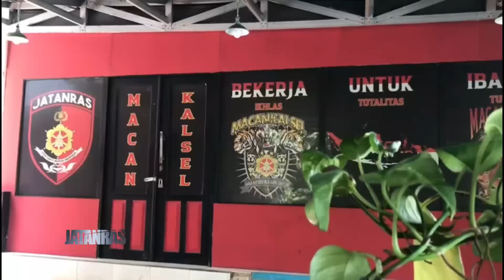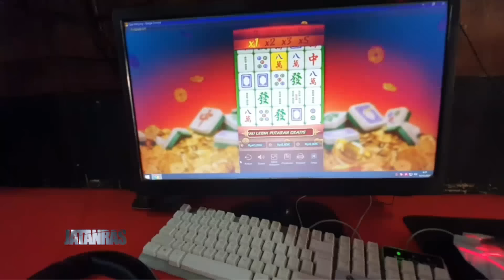Sadis, Curi motor Beserta Anak Pemiliknya Pria ini Buang Sang Anak di Jalan - JATANRAS